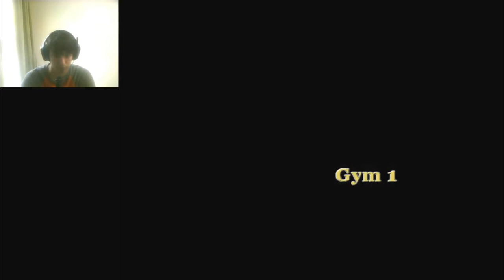Who's the true Bully here... | Bully Part 3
Welcome back to Bully! This game is so much fun to play!